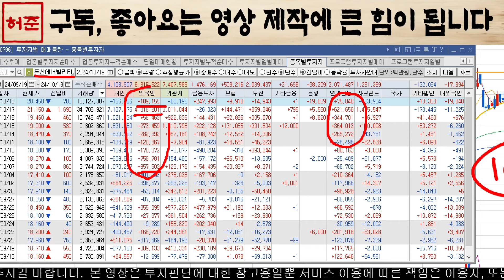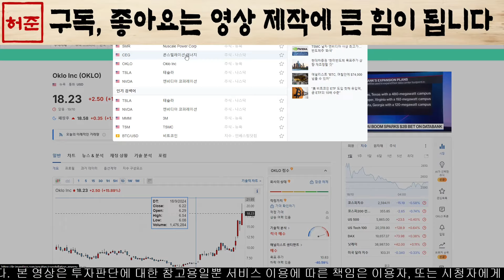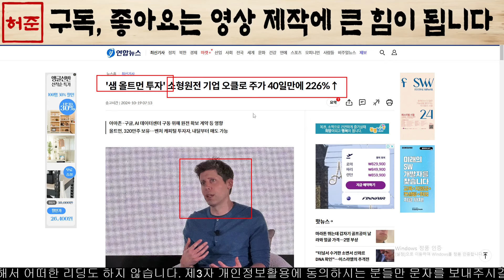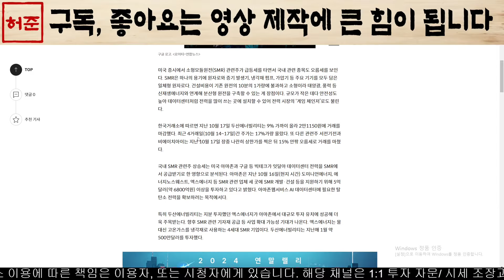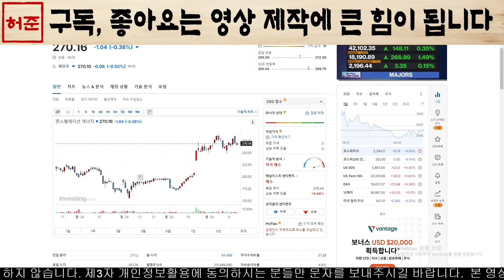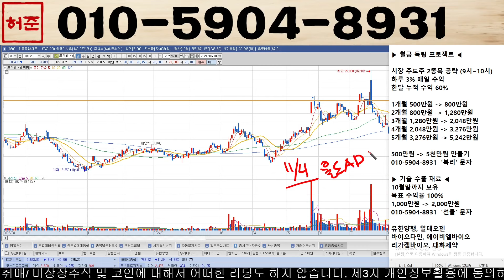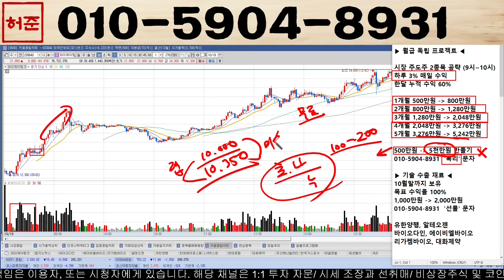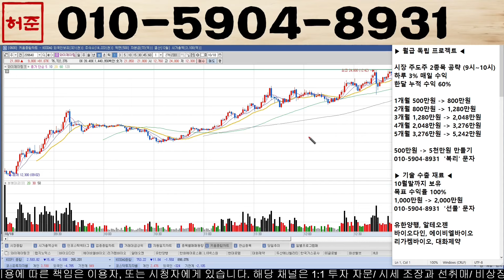[두산에너빌리티] 미국 SMR 모조리 초급등! 본격 상승 시작 됩니다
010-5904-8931 으로 "두산" 이라고 보내주시면 '대응 전략, 신규 타점 및 도움되는 자료' 를 보내 드리겠습니다